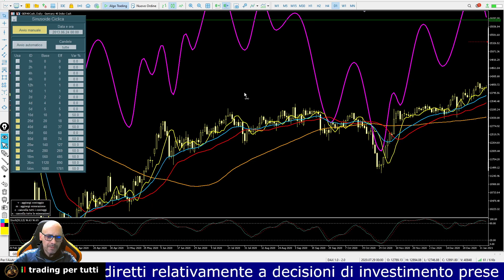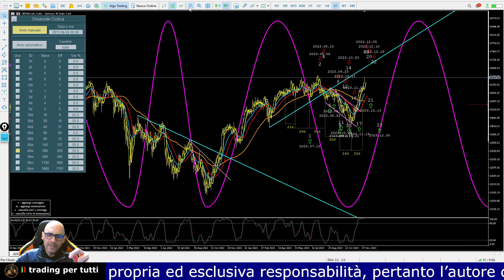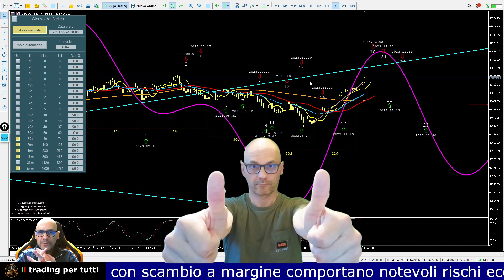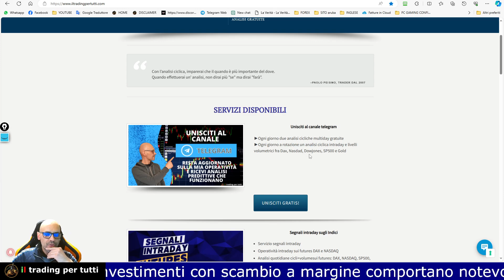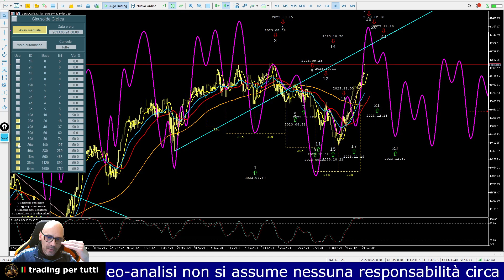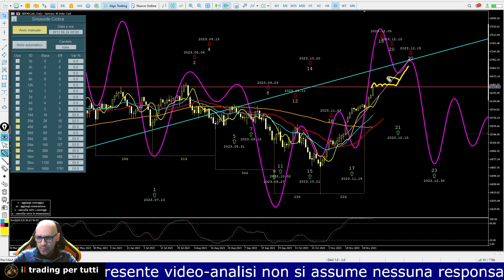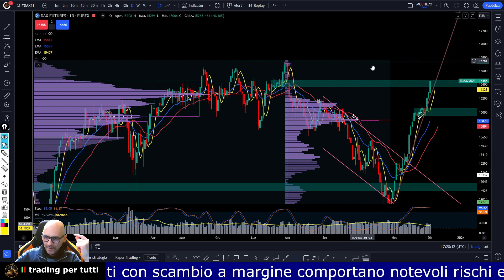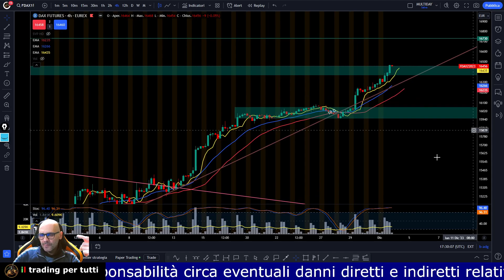DAX Previsione per i prossimi 7 giorni con indicatore Voltime - ANALISI DEL 02-12-23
In questa video analisi del DAX, troverai le previsioni per i prossimi 7 giorni con sviluppate dall'indicatore Voltime.

Nel nostro ultimo incontro, avevamo previsto un minimo ciclico di 20 giorni per il 19 novembre, ma il mercato ha seguito una direzione diversa, ignorando apparentemente le nostre previsioni. Tuttavia, nonostante ciò, il mercato ha continuato a mostrare un trend rialzista.

Abbiamo osservato attentamente le medie mobili cicliche, notando che il mercato non ha mai violato al ribasso queste soglie, contrariamente alle aspettative cicliche. Tale comportamento ci ha portato a riflettere sulla necessità di una pausa ciclica, anche se il mercato sembra ignorare tale esigenza e continua a salire. Va notato che le criptovalute differiscono da questo approccio ciclico, essendo caratterizzate da una volatilità che può variare drasticamente in breve tempo.

Passando all'analisi ciclica, abbiamo inserito il ciclo da 40 giorni, notando che il mercato ha ignorato sia i cicli da 40 che da 20 giorni nelle recenti fasi di movimento. Questa situazione evidenzia l'importanza di adottare un approccio più flessibile e di adeguarsi alle dinamiche del mercato. In particolare, il mercato sembra attualmente essere influenzato dai cicli da 80 giorni e 20 settimane.

Passiamo ora alle proiezioni future e ai livelli di prezzo. Al momento, il mercato sembra essere guidato principalmente dai cicli da 80 giorni e 20 settimane. Considerando che il mercato è attualmente sopra le medie mobili cicliche, valutiamo la possibilità di un potenziale ingresso long intorno al 13 dicembre, a condizione che il mercato mantenga la sua traiettoria rialzista. Tuttavia, è cruciale rimanere cauti e attendere conferme prima di intraprendere qualsiasi azione.

Nel frattempo, valutiamo anche la possibilità di uno short, considerando il raggiungimento di un livello chiave intorno a 16360. Resto aperto alla possibilità di ulteriori ribassi, ma preferisco aspettare conferme e osservare da vicino i volumi e la dinamica del mercato.